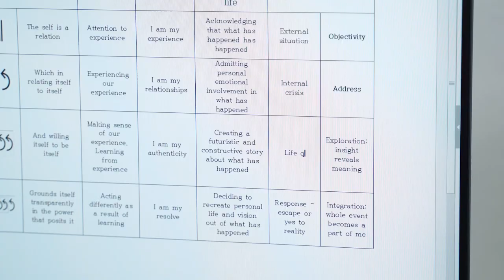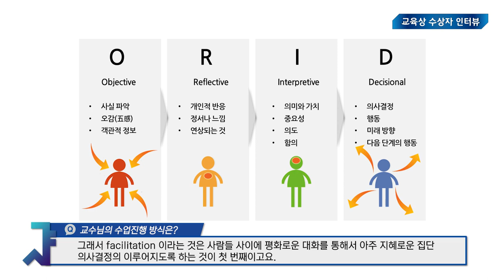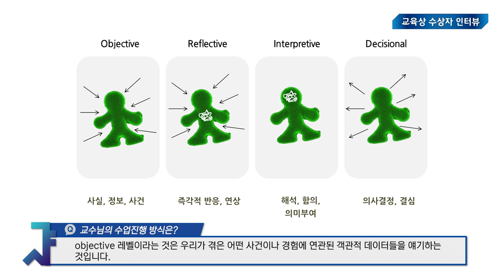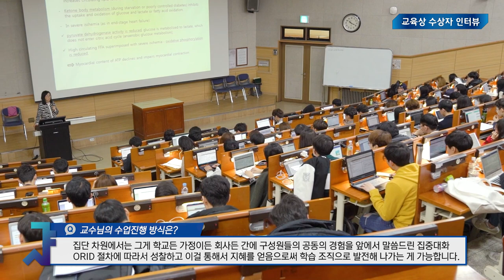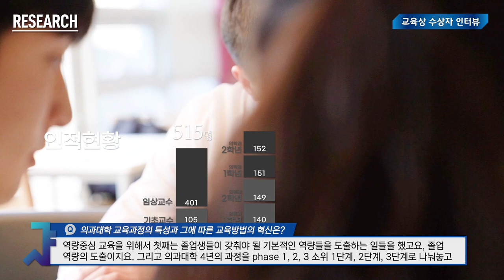2020년도 교육상 수상자 인터뷰 신좌섭 교수님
2020년도 교육상 수상자 인터뷰 신좌섭 교수님(의과대학 의학과)